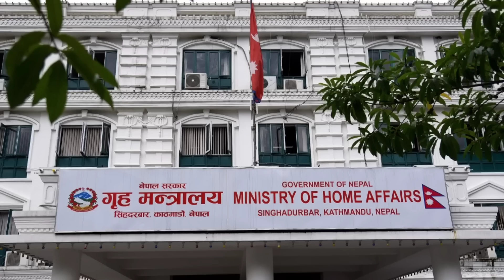एकाएक मन्त्रि तोसिमा कार्की बिबादको घेराबन्धिमा नेतालाई दिन दरो झाप्पड प्रचण्डकै अगाडी जले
tosima karki rabi lamichhane एकाएक मन्त्रि तोसिमा कार्की बिबादको घेराबन्धिमा